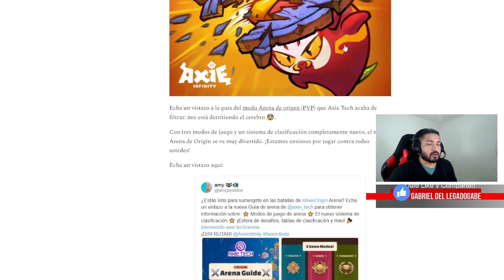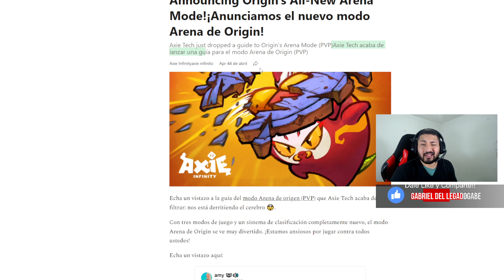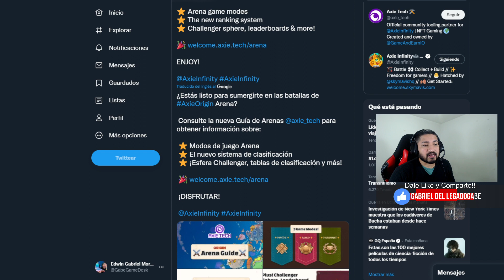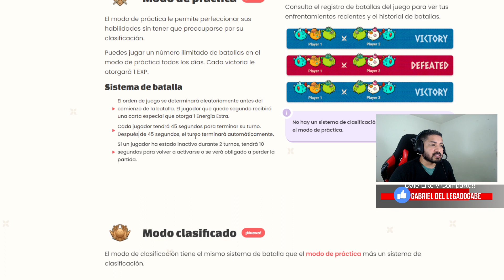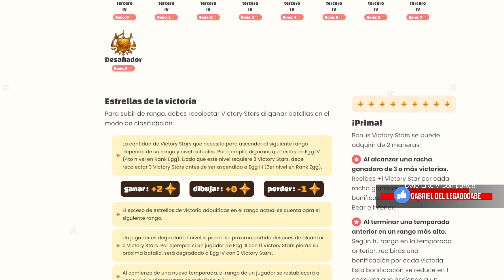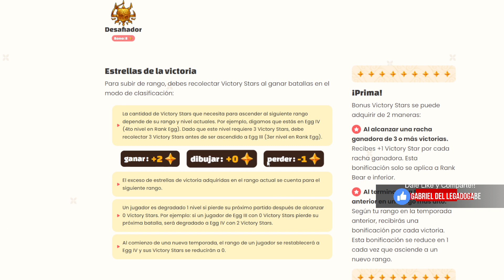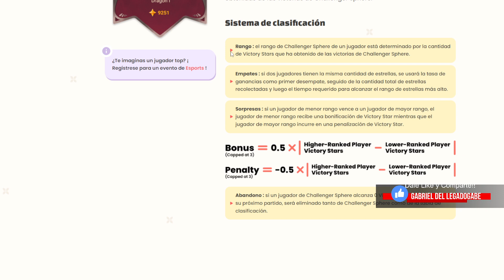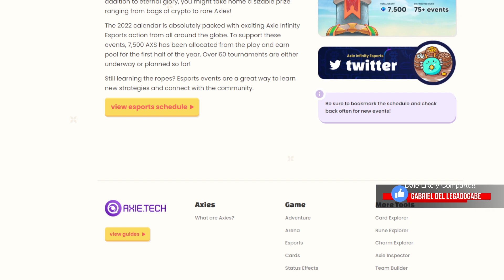REVELAN ARENA de AXIE INFINITY será ADICTIVA, por esto SUBE el SLP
NUEVA ARENA de   @Axie Infinity  será ADICTIVA, por esto SUBE el SLP